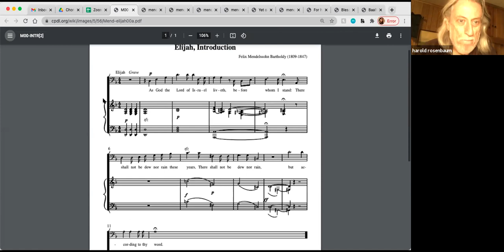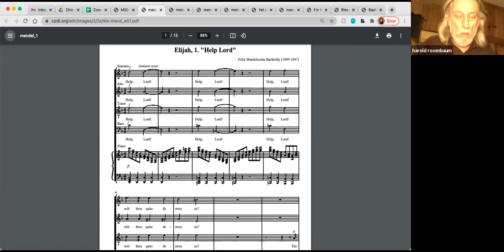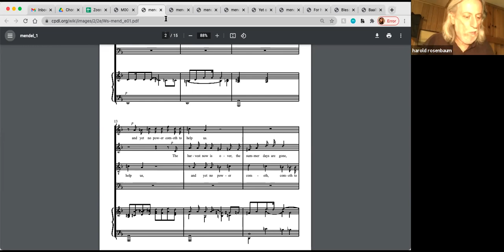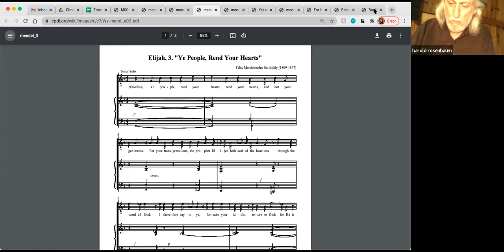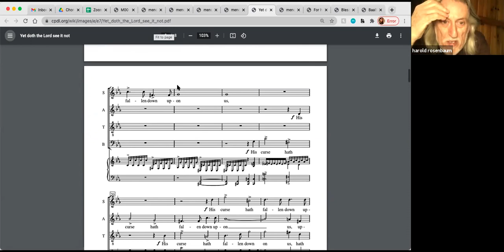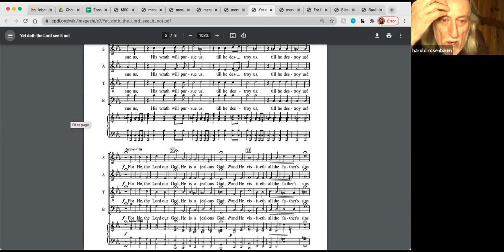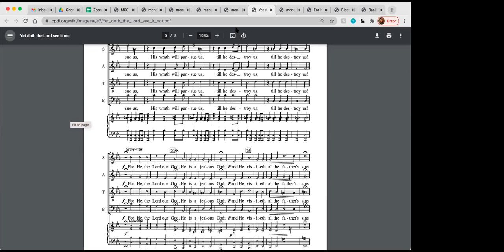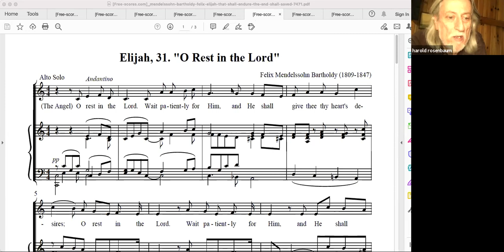Session #19: Preparing Mendelssohn's Elijah